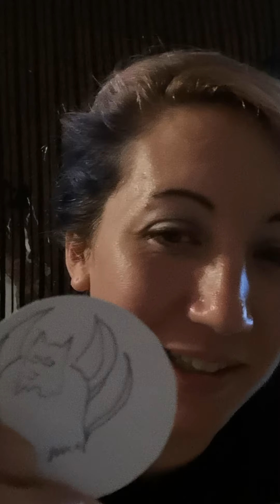Leo Weekly Truth Reading Angel cards 25 August 2020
Partial reading for my Leo signs. I make all my decks by hand with set intentions for positive vibes. use multiple decks for the problem,reaction and solutions you need. I hope it resonates with you.